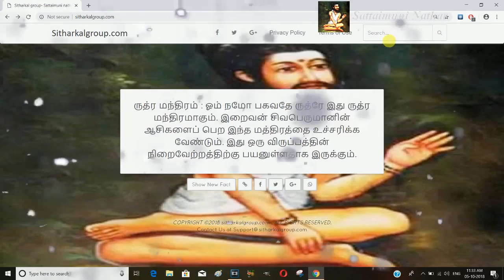இந்த பொருட்களையும் வீட்டில் வைத்து பாருங்கள் பிறகு நடக்கும் மாற்றத்தை - Sattaimuni Nathar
Daily Updates
அதர்வன  வேதங்களின் மந்திரங்களும் சித்தர்கள் அருளிய மந்திரங்களும் மேலும் பரிகார முறைகள் வசிய பூஜைகள் செய்யும் முறைகள் அனைத்து  மந்திரங்களும் தெரிந்து கொள்ள எங்களின் இணையத்துடன் தொடர்பில் இணைந்திருங்கள்